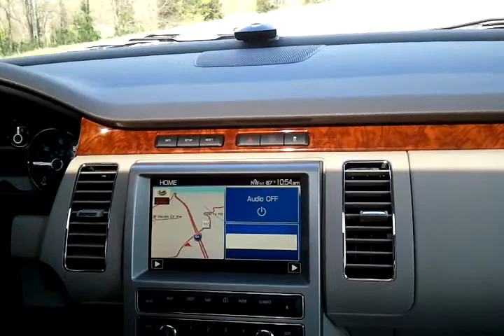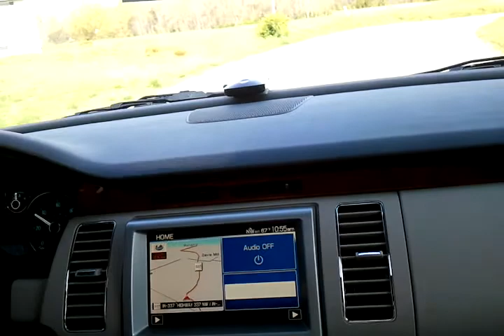Test Drive 764 - 2010 Ford Flex AWD Turbo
2010 Ford Flex AWD Turbo -

We where told to try and make the turbo oil feed line leak... My technician did his best.

Notice the tag on the mirror will show the slight "Gs" we're making on the turns.  Also note that the 3-o-clock position 100mph.  I think the highest speed limit on the roads we traveled where 45mph.

3:34 in you will notice we catch some air.

10 minutes 45 seconds - 8.8 miles traveled. Average speed of 49.12mph.  Maps says it takes 20 minutes to complete the circuit.

I apologize if this video bores anyone - I know its more fun to do it than to watch... but I wanted to document the event and share with anyone who may be interested.

-Mongst
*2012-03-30